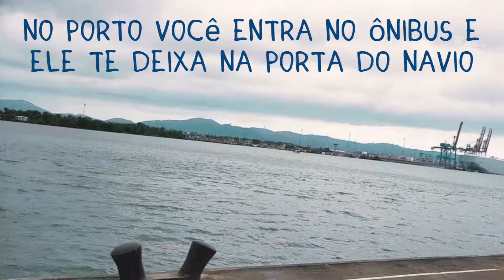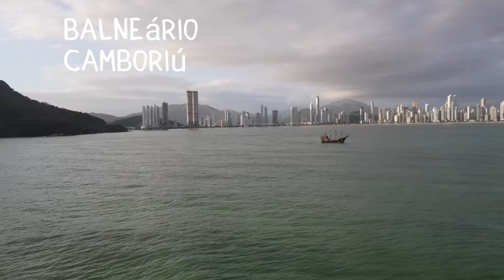CRUZEIRO MSC NAVIO SEAVIEW - Ilha Bela/SP e Balneário Camboriú/SC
Cruzeiro saindo de Santos, com destino a Ilha Bela/SP e Balneário Camboriú/SC.
Chegando em Ilha Bela o tempo estava bem fechado e quase não conseguimos conhecer a cidade. Já em B. Camboriú visitamos o Parque Unipraias, fica em um Morro e tem várias atrações, as que curtimos foram o Teleférico, o Youhoo (carrinho que desce nos trilhos, igual de montanha russa), descemos a tirolesa e ficamos curtindo uma praia na descida do Morro.
07/12/2018 a 11/12/2018.